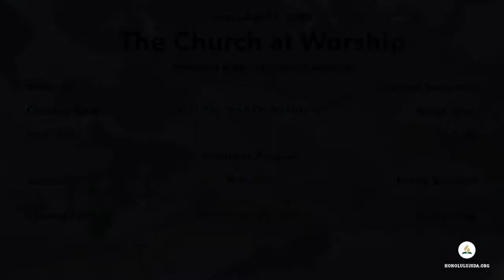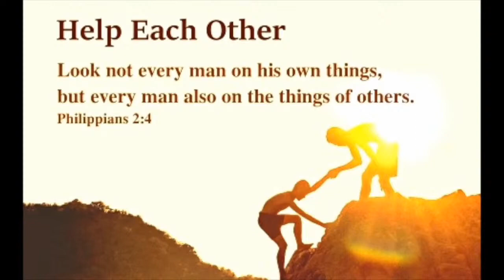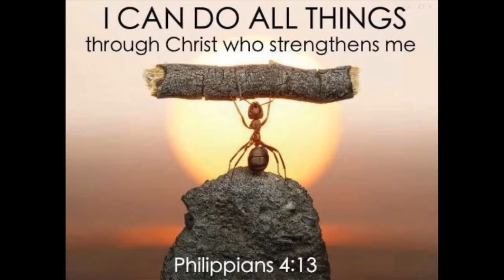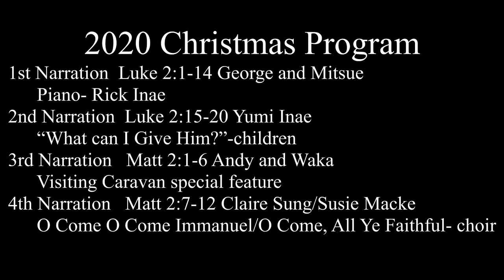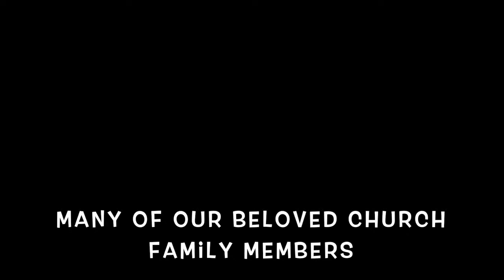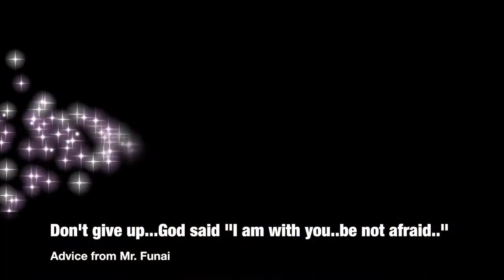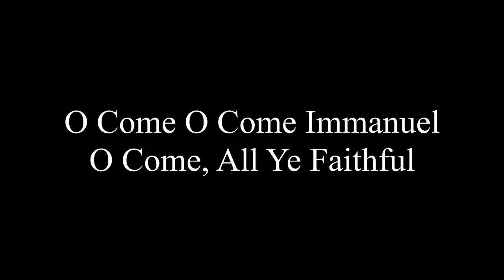HJSDA Worship Service 12/19/2020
Honolulu Japanese HJSDA Church
December 19, 2020
Sabbath School (Zoom live) 9:30 a.m. - 10:30 a.m.
Wayne Foulston
THE CHURCH AT WORSHIP 11:00 a.m. - 12:00 p.m.

Presiding Elder: Lavonda Nakamoto
1. Intro Segment
2. Welcome: Jo-Ann Bocock
3. Opening Hymn: #121 "Go, Tell It On the Mountain"
4. Keiki Story: Jay Fung
5. Christmas Program
6. Sermon: "Born In Us", Pastor Enoch Brownell
7. Closing Hymn: “This is My Father’s World” Melody Ferguson

HONOLULU JAPANESE SEVENTH-DAY ADVENTIST CHURCH
2655 Manoa Road, Honolulu, HI 96822

Office Hours:
Mon-Thurs 9am-12:30pm, Fri 9am-12pm.